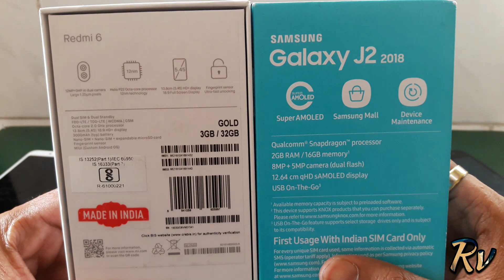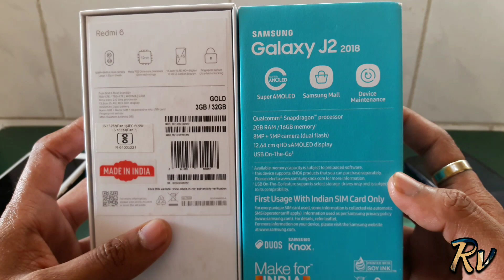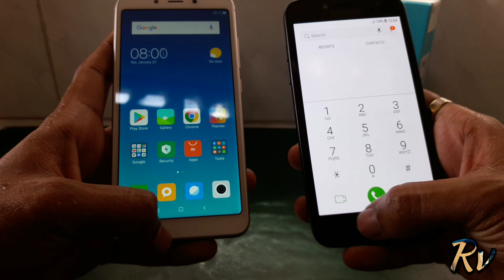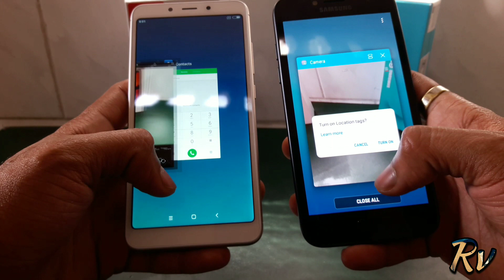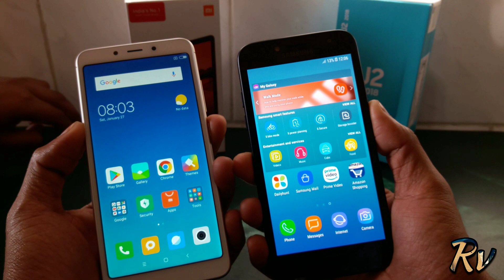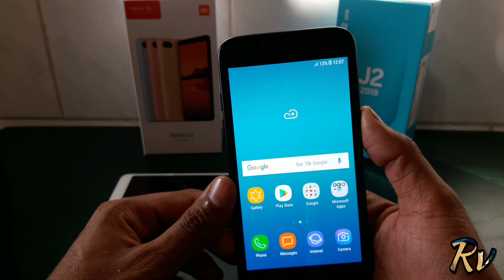Galaxy J2 Pro 2018 vs Redmi 6